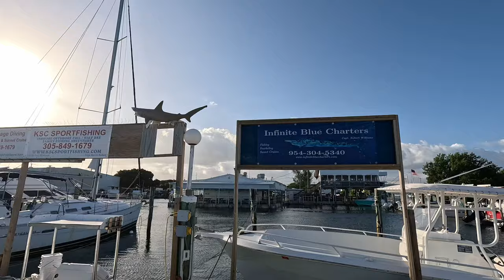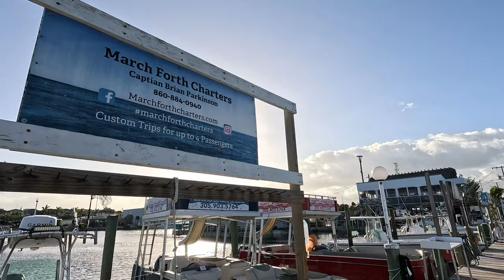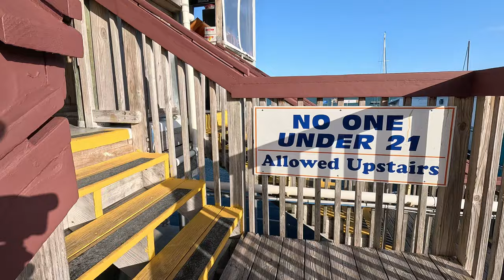Lugar del Torneo de la Pesca de la Macarela en Marathon